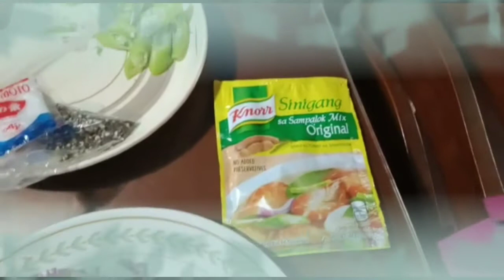PAANO MAGLUTO NG PAPAITAN?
PANO MAGLUTO NG PAPAITAN?